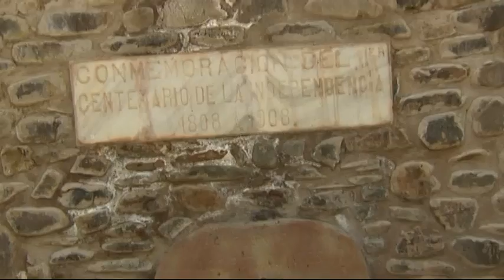Pericopuertos 2012 -04 Valdezcaray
Reportajes de Pedro Delgado del final de la 4ª etapa con final en Valdezcaray en la Vuelta a España 2012.